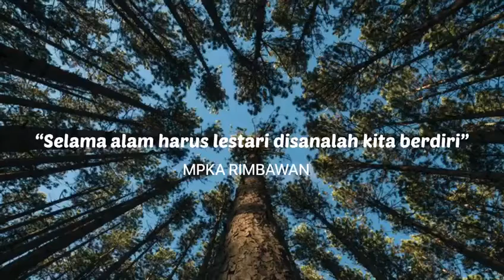MPKA Rimbawan Juara 1 Lomba Wana Lestari Tingkat Nasional 2021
Pemenang lomba Wana Lestari tingkat nasional Kategori Pencinta Alam 2021 :
1. Juara 1 MPKA RIMBAWAN
2. Juara 2 MAPALA UNAND
3. Juara 3 MAPALA PIRANHA